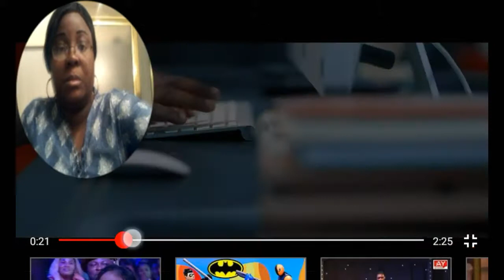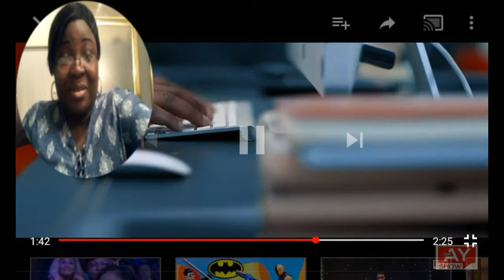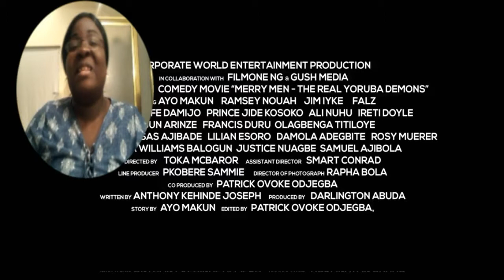Live Reaction to Movie Trailer Merry Men The Real Yoruba Demons Starring RMD, Ramsey Nouah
Nollywood Movie Trailer